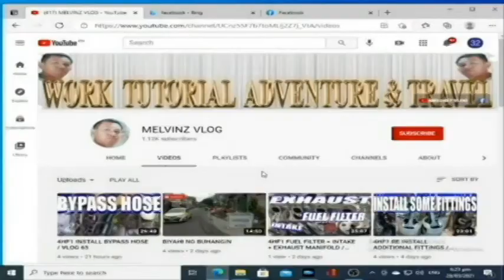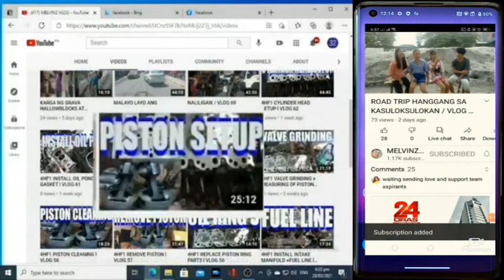VLOG #142 BUHANGIN+CEMENTO+C FURLINS Part 1